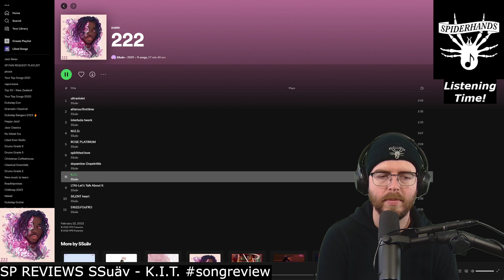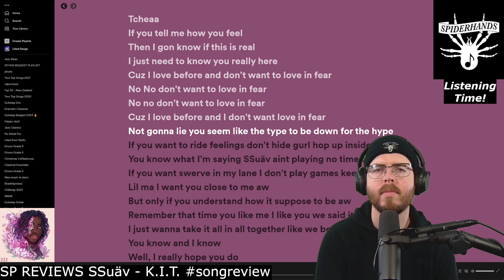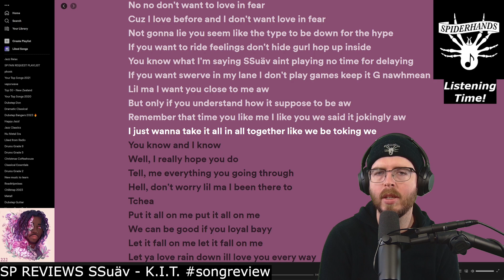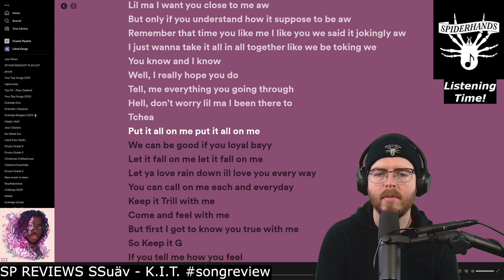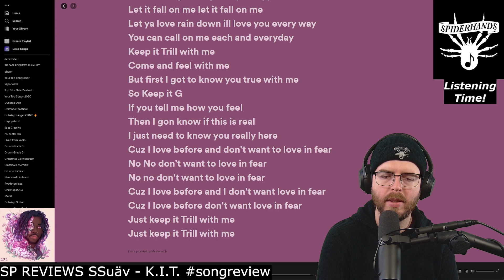The slickest most colorful HipHop to Trill with | SP REVIEWS SSuäv - K.I.T.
Sup Shredders! This is an "SP Reviews" of "K.I.T.", by SSuäv.